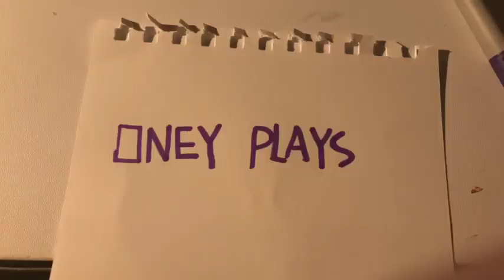Oneyplays Animated: Gaming Juice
Animated traditionally gamers